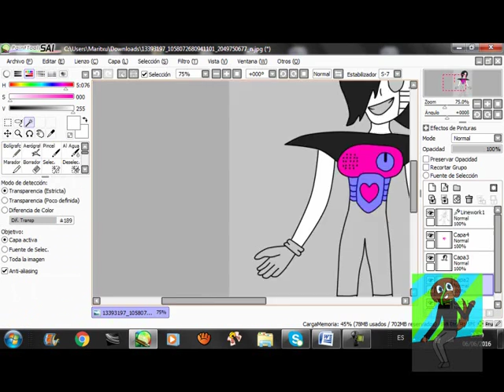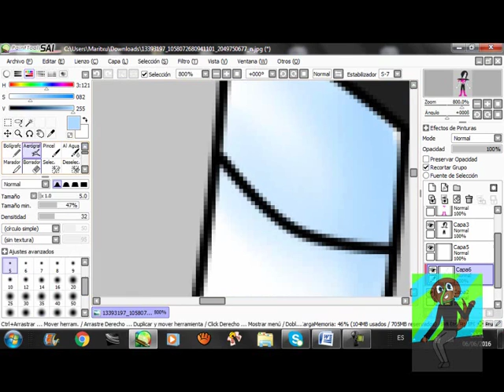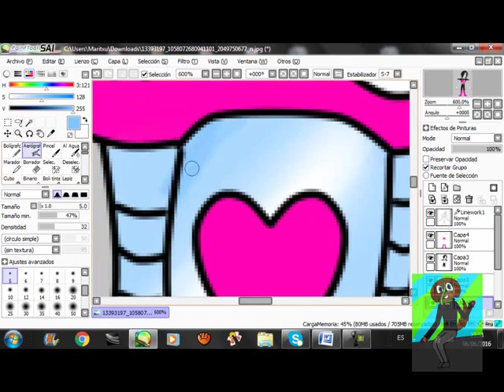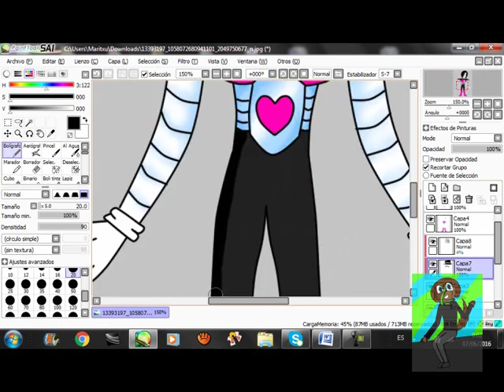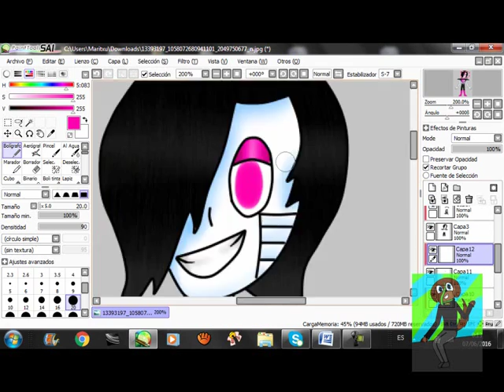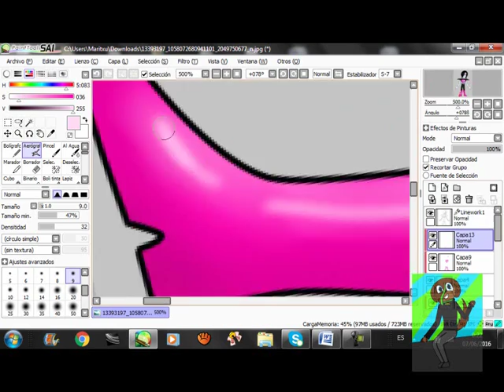Mettaton caricatura - SpeedPaint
bueno estaba aburrida entonces salio esto, aparte lo queria dibujar en caricatura :v